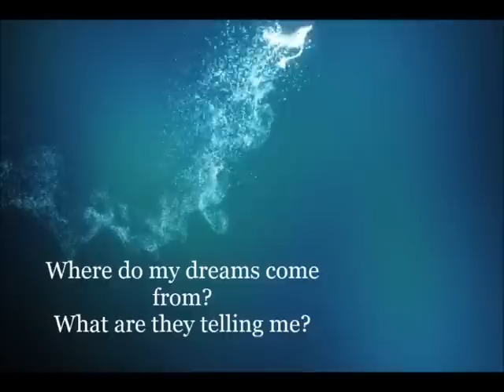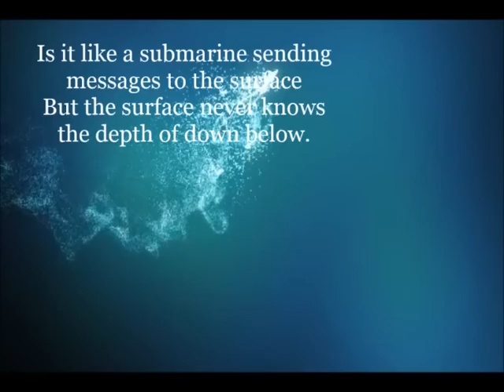Tell Me - What's in the dark crevices of the mind? | A poem by Carmel McCarthy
A poem by Carmel McCarthy, titled: 'Tell me', taken from her book: 'Trophy Girl and other Poems'.

Featured Books are available in popular eBook formats such as ePub, PDF and Kindle (Mobi). Vendors include Amazon Kindle, Kobo, Google Play, Tesco ebooks etc.